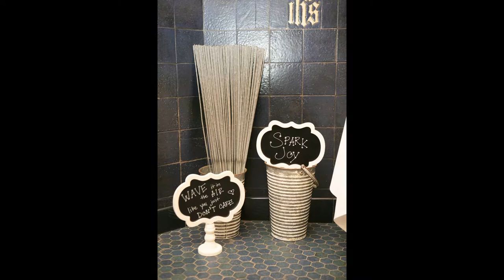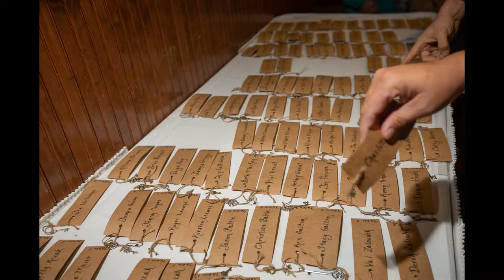Kemper Center Weddings || Joy Wedding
Dani & Andy celebrated their November wedding at Kemper Center, with a beautiful ceremony in the chapel, followed by a reception in the Conference Center. The couple braved the chilly weather for some photos outside to capture the fall colors and the beautiful mosaic wall.